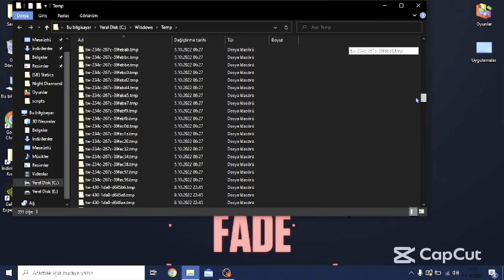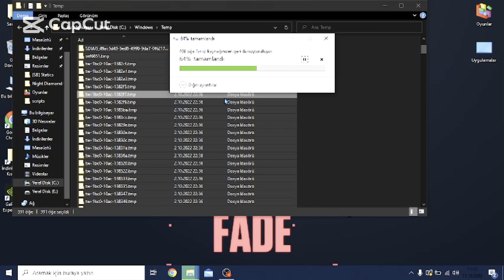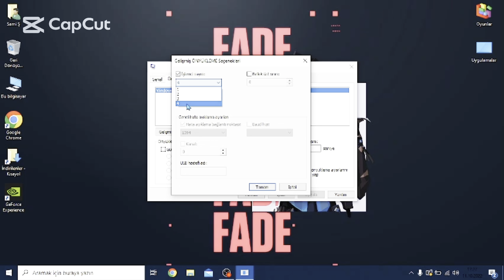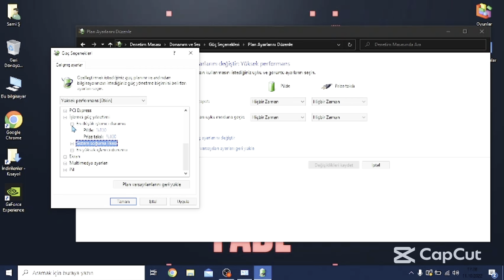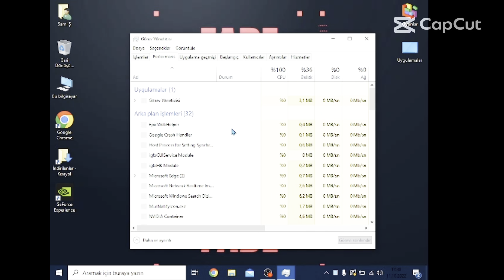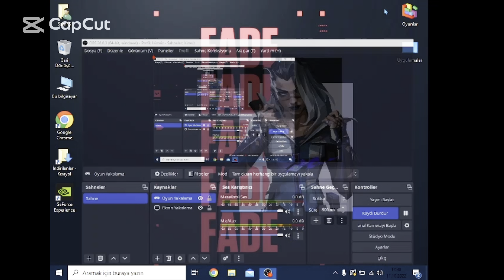Oyun FPS Arttırma Windows 10 PC (Türkçe)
Herkese selam Uzun bir aradan sonra video atıyorum.Kusura bakmayın :d
Sizleri seviyorum bye!!